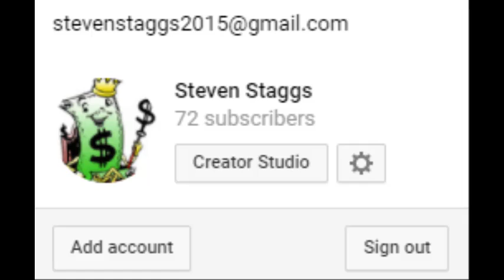Random Song I Made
I make music now.